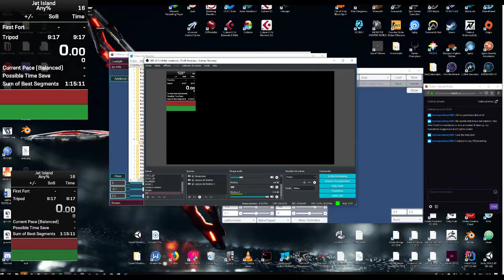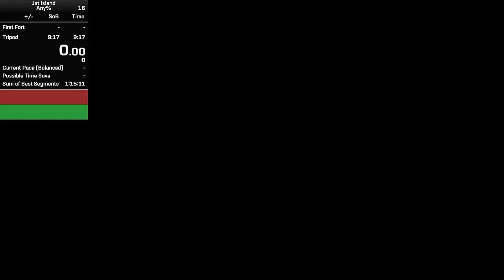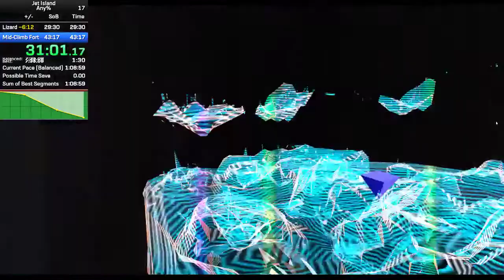[VR] Jet Island Any% NG - WR 48:55.79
Speedrun recorded November 5th, 2018

Recorded on version 1.0.0 of the game